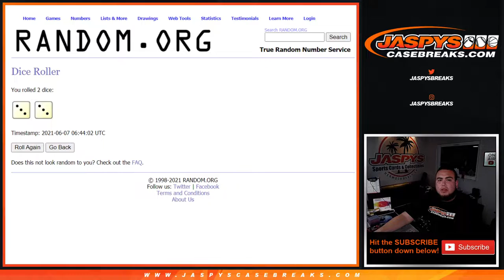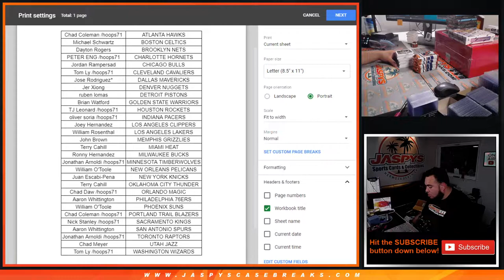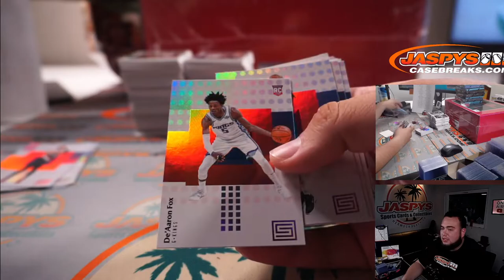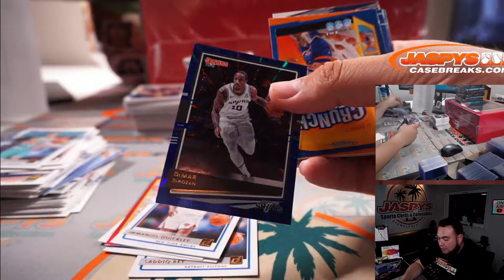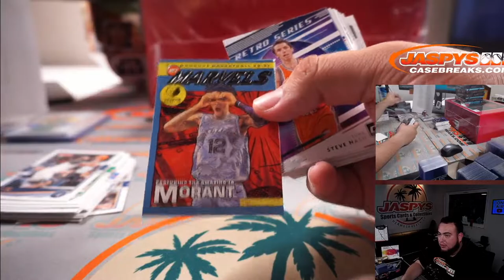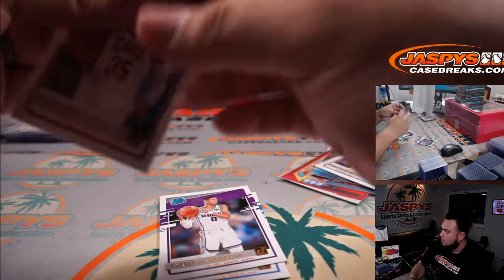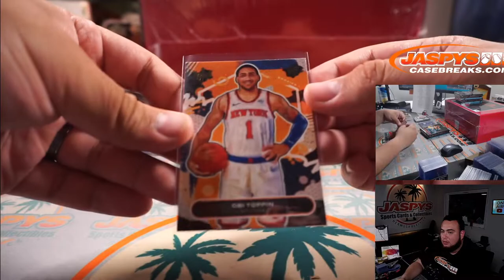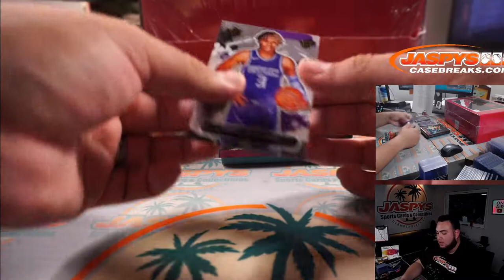Sun. 6/6/21 - Jaspy's 7-Box Court Kings, Donruss, Status + Hit Parade Basketball Mixer *RT*